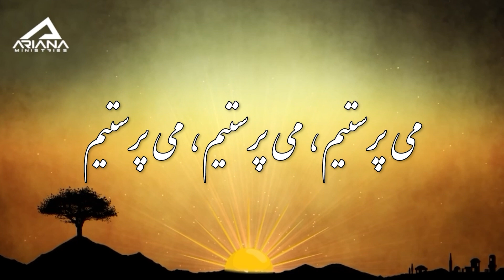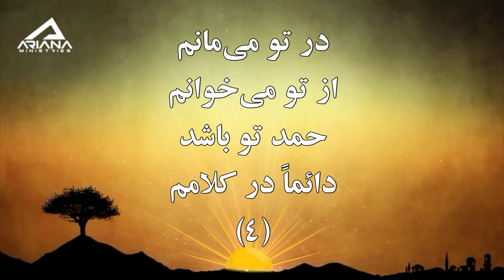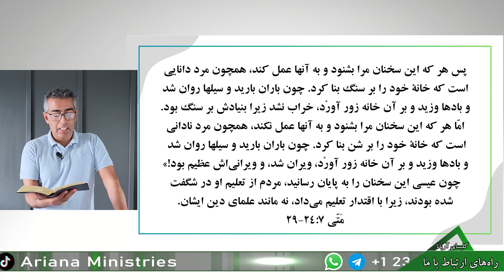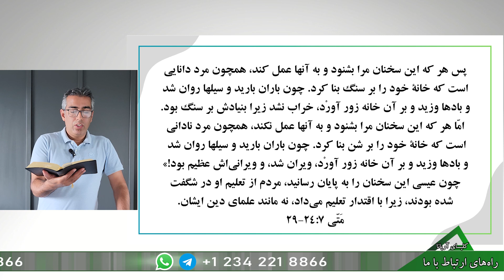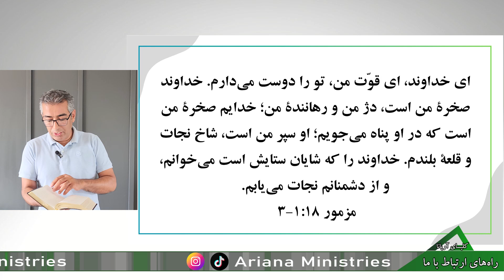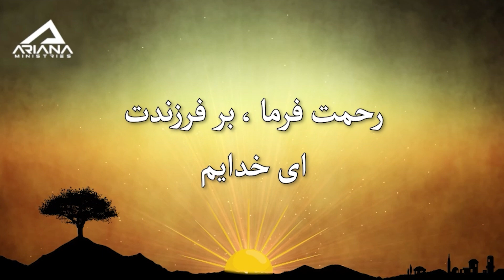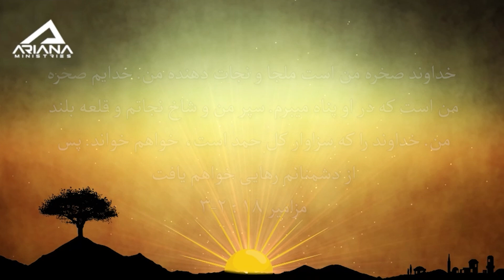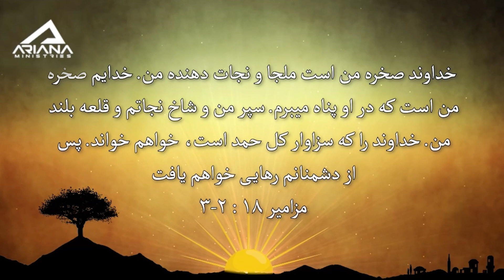کلیسای آریانا - قسمت ۷ - موضوع: خانه خوب خانه بد - Ariana Church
برنامه‌ای برای خواهران و برادران افغان - هر هفته جمعه‌ها ساعت ۷:۰۰ شام به وقت افغانستان و ۶:۰۰ عصر به وقت ایران و ترکیه